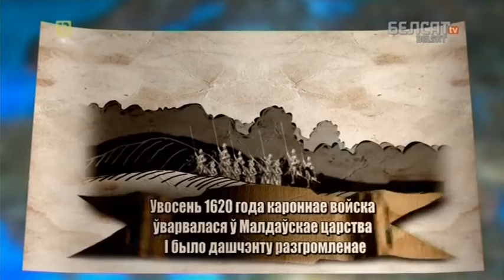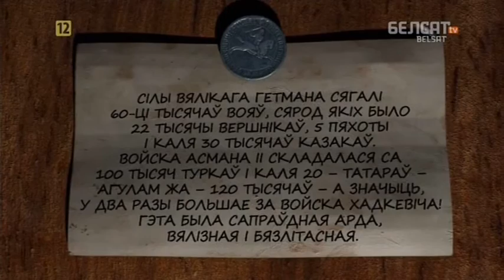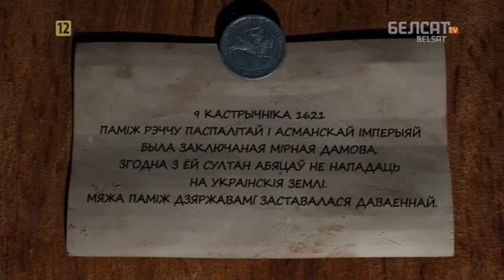Гісторыя пад знакам Пагоні. 078 Апошняя бітва вялікага гетмана